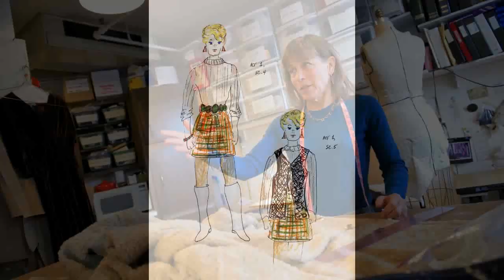Costume Design in Huntington's Educating Rita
See costumes worn in the Huntington's 'Educating Rita,' by costume designer Nancy Brennan. Slideshow by Kimberly Cornuelle. Photos by Kalman Zabarsky and T. Charles Erickson.